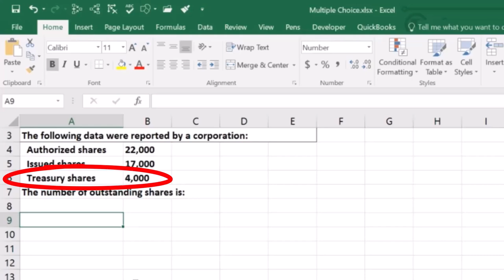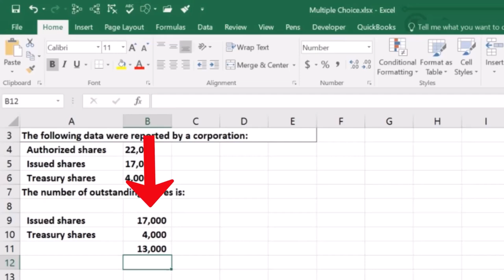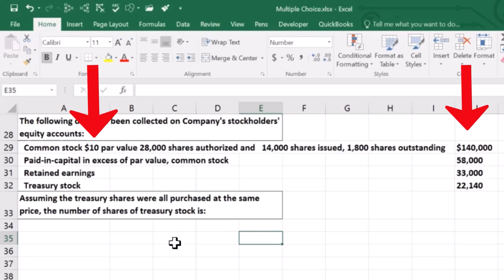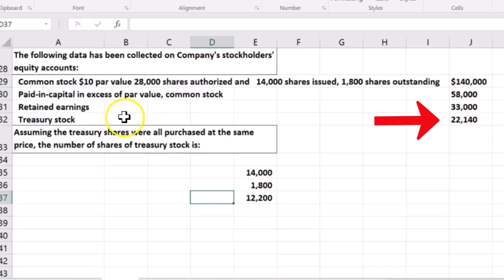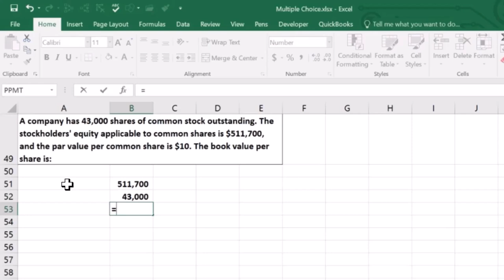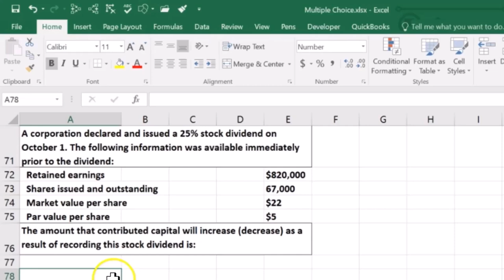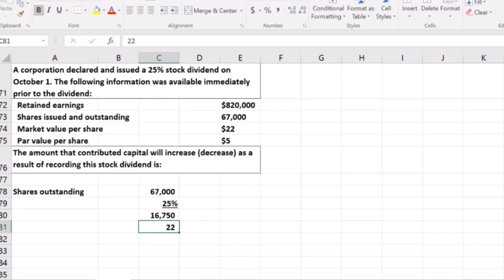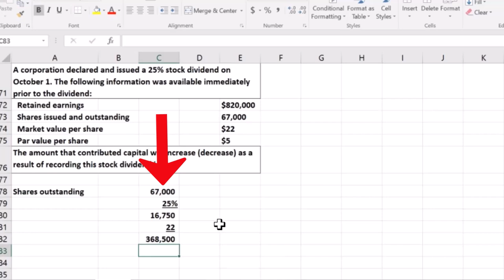Preguntas del examen Parte 1 1300.10 Contabilidad financiera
Preguntas del examen Parte 1
Contabilidad financiera